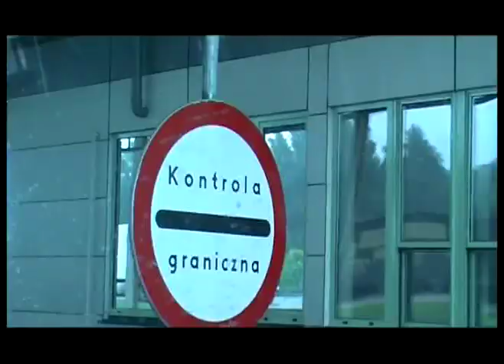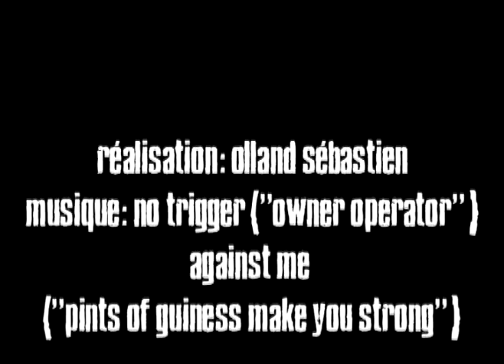P.O.Box Tour Diary - Europe - July 2007 - Day 5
P.O.Box Tour Diary - Europe - July 2007 - Day 5 - Lithuania, Marijampole